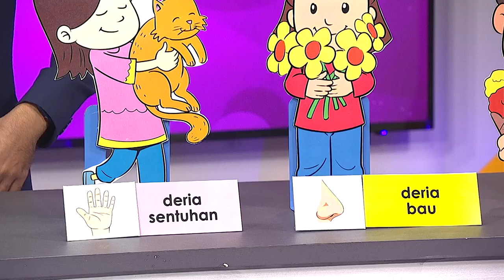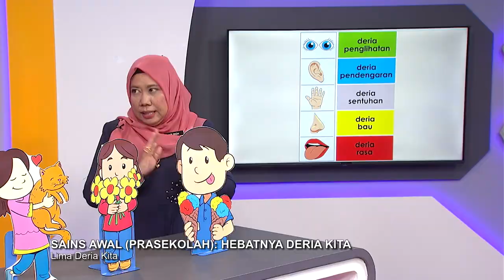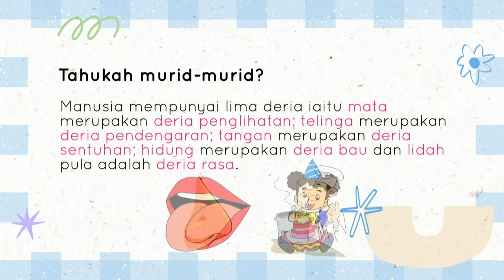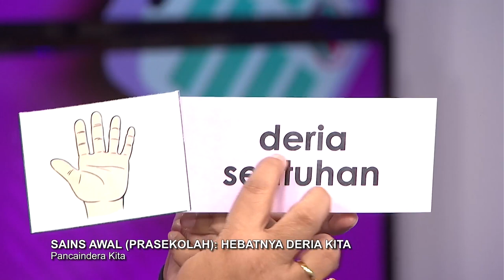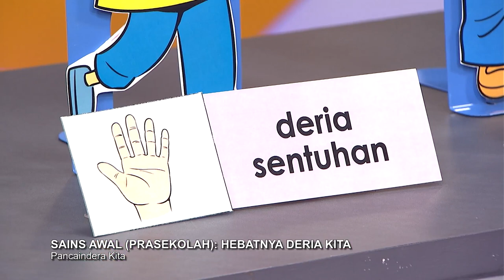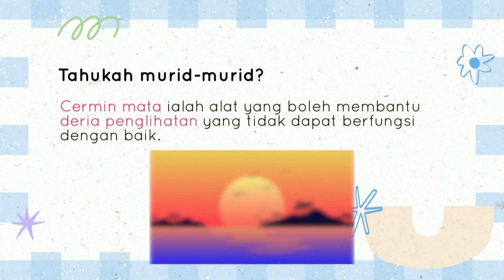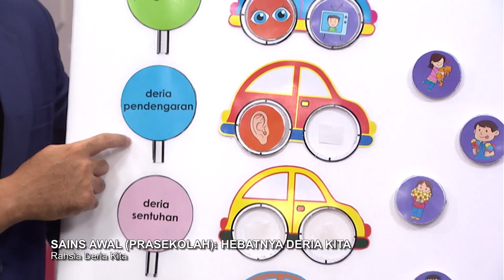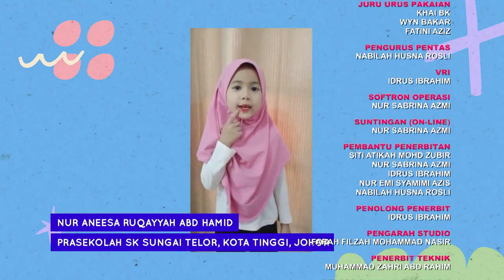DidikTV Prasekolah 2022 Ep 3